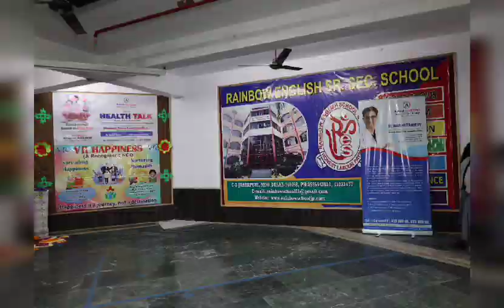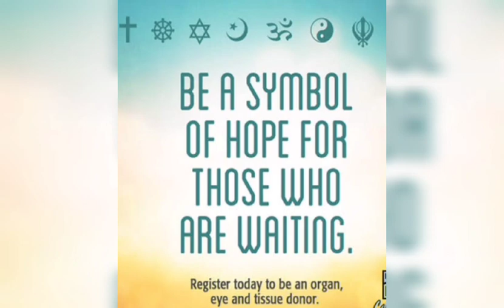Health Talk on Organ Donation Awareness